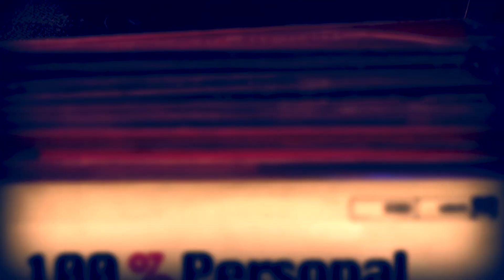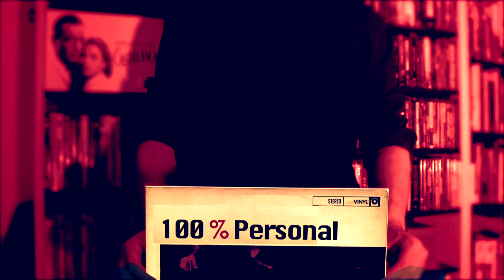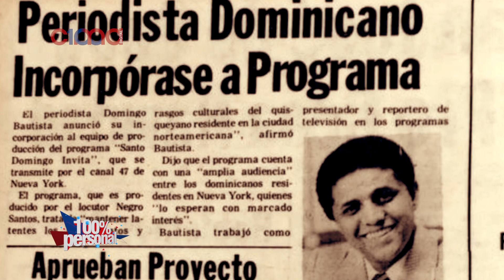Domingo Bautista | Entrevista exclusiva 100% Personal en Cima100 digital Parte I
Presentador de televisión, comunicador y animador